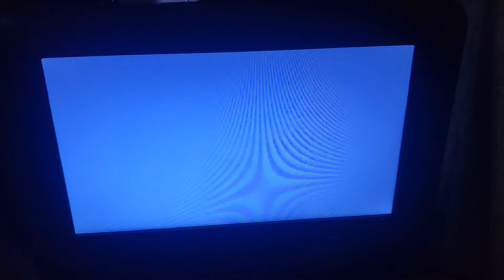Disney DVD/Walt Disney Pictures (2009)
From Jonas Brothers: The Concert Experience (2009)